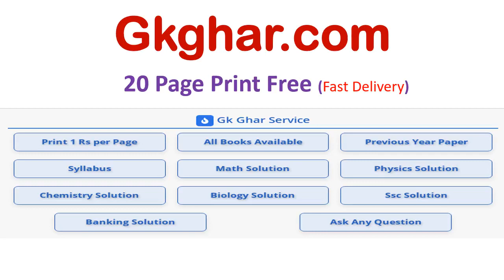बुआ का लड़का को इंग्लिश में क्या कहते हैं | Buaa ka ladka in English